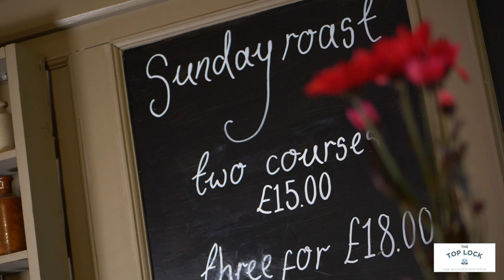The Top Lock | Carbon Free Dining Certified Restaurant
As a Carbon Free Dining Certified Restaurant, The Top Lock benefits from enhanced sustainability, free restaurant marketing support, high-quality promotional restaurant promotional video material and social media support, all at zero-cost to their restaurant!

The team at The Top Lock take sustainability seriously, that's why in May 2019 they became a Carbon Free Dining Certified restaurant. For each bill presented, a life-changing fruit tree will be planted in the developing world, providing income, education and food to communities living in poverty.